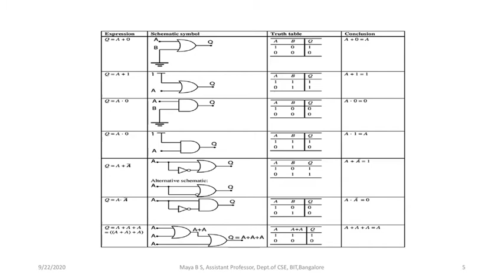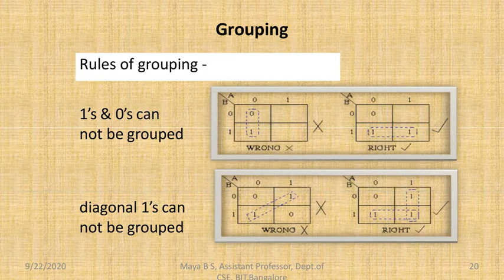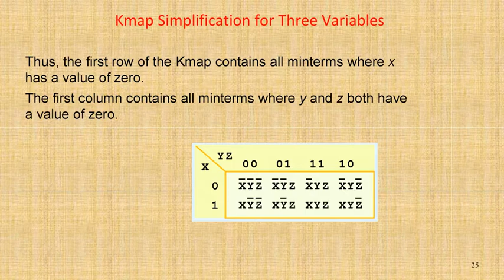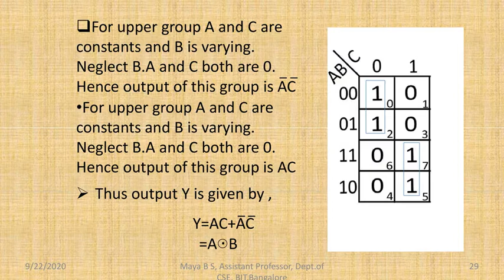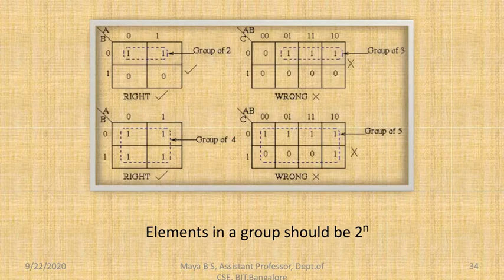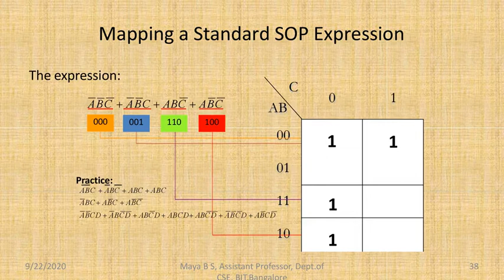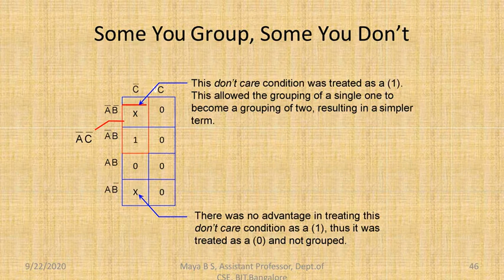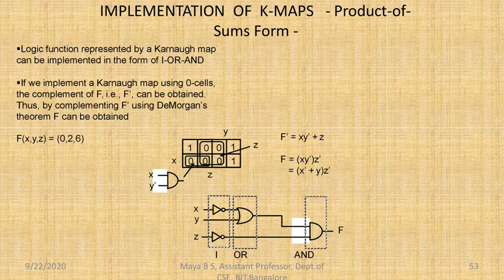Module 3 - chapter3 -combinational logic circuits- Notes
ADE- 2018 scheme :
Chapter 3: combinational logic circuits- Notes